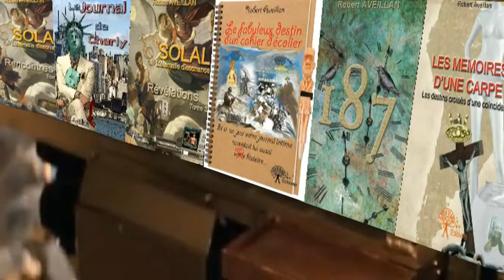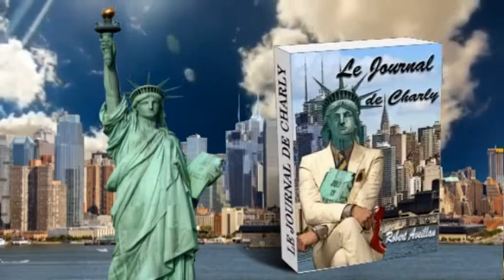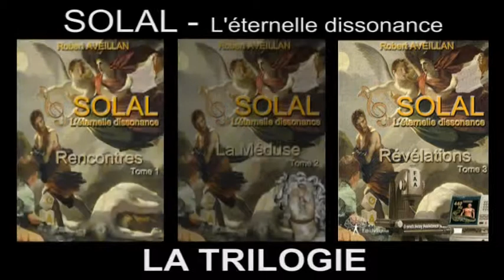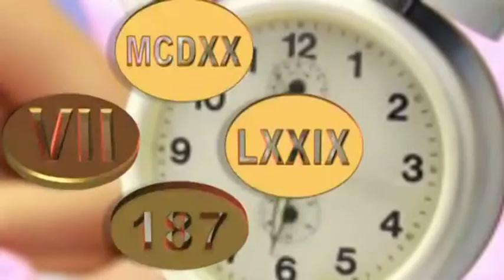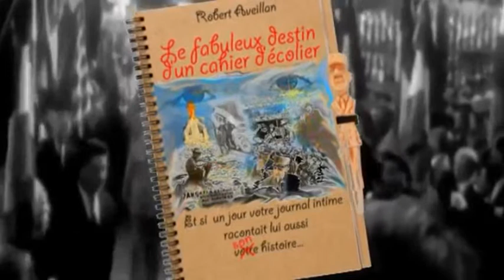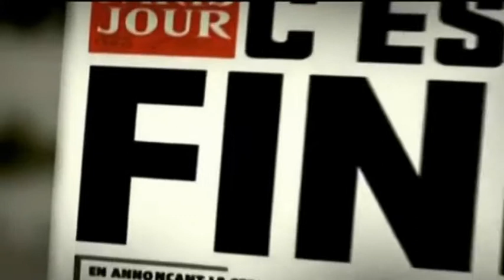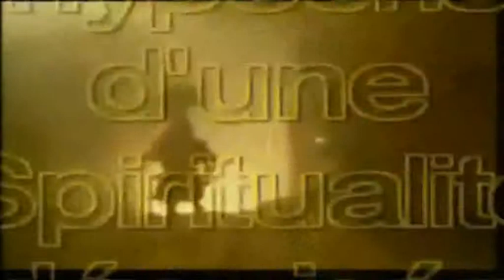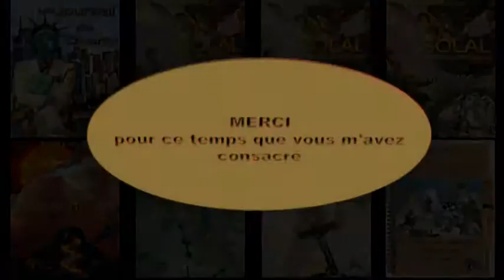8 romans- 6 bandes-annonces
Bonjour à tous, et merci pour ce temps que vous allez consacrer à visionner cette vidéo qui vous présente les 6 bandes-annonces de mes 8 romans.
Les romans sont disponible sur : FNAC.COM - AMAZON.FR- CHAPITRE.COM - EDILIVRE (Editeur) et sur commande dans toutes les librairies.

Si vous désirez plus d'information sur ces romans je vous invite à cliquer sur les liens suivant :
"LE JOURNAL DE CHARLY" :

MERCI ENCORE ET A TRES BIENTOT !